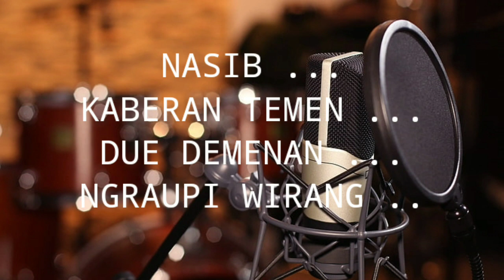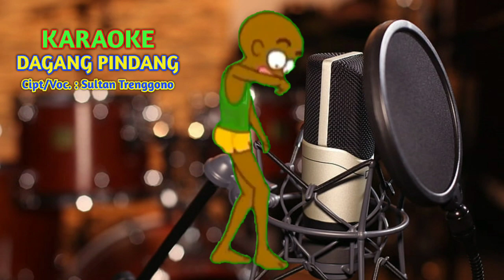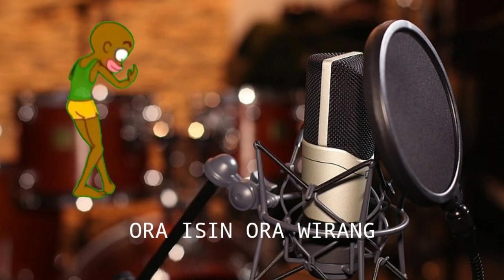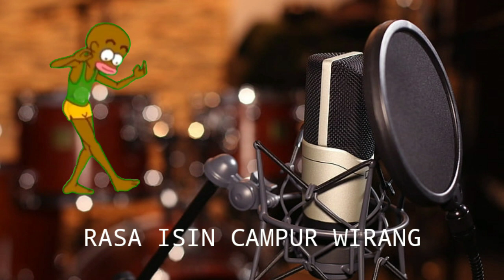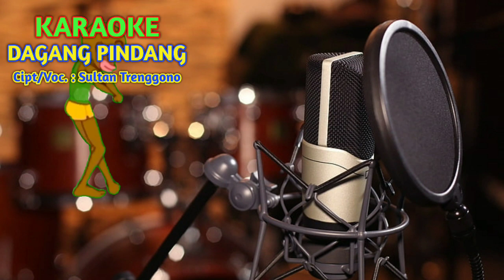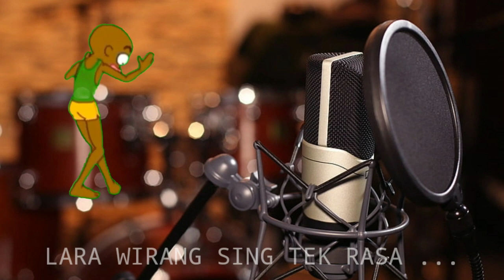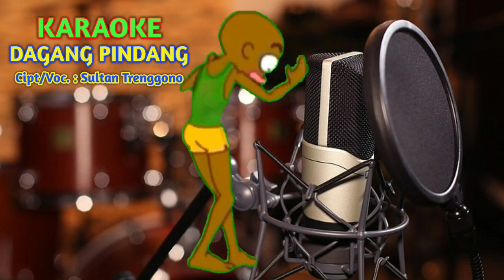KARAOKE DAGANG PINDANG [LANANG] || SULTAN TRENGGONO